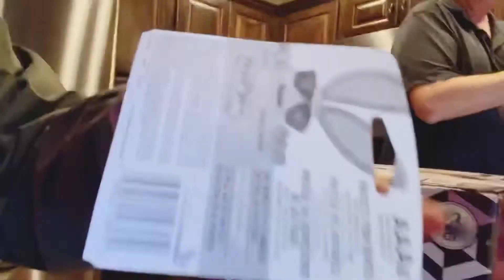Primeira compras do mês de Novembro/ Boas festas 🎁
Oi pessoal, espero que se encontram bem ❤️ Deus é fiél 🙏🏽

No vídeo de hoje vim mostrar as nossas comoras do mês de novembro, espero que gostem…

Me siga no Instagram: Realcarrnavar

Meu canal de jogos e desenhos
Animados 👇🏽

Leituras Sagradas salmos23

E obrigada por fazerem parte da minha família, e assistirem até o final🙏🏽❤️